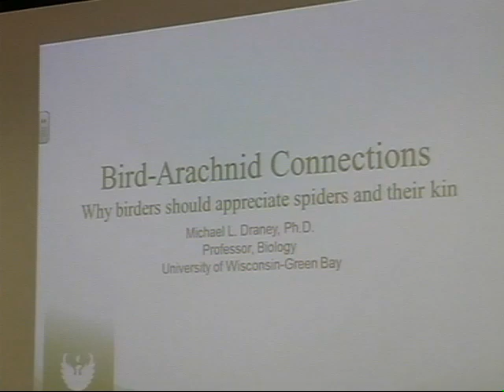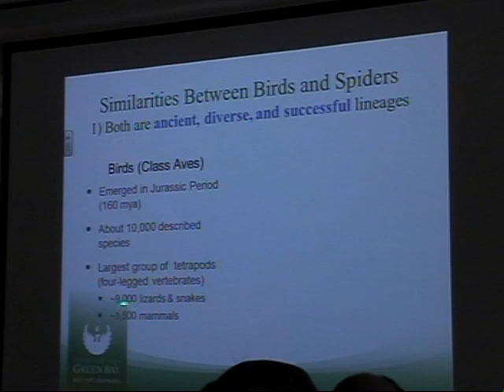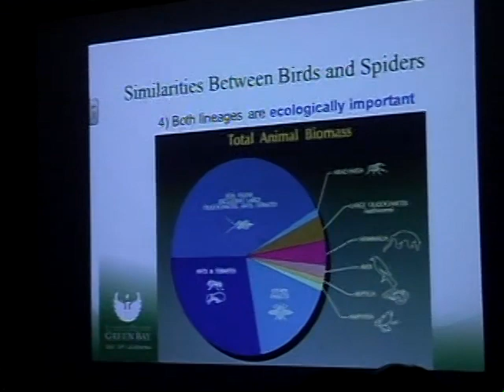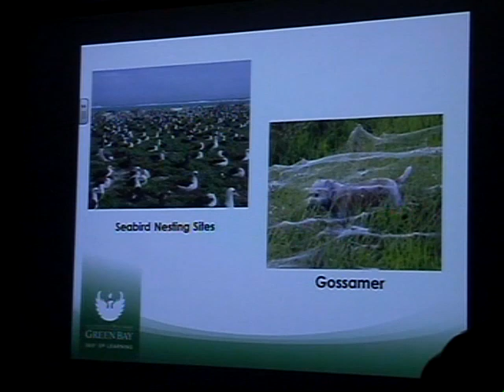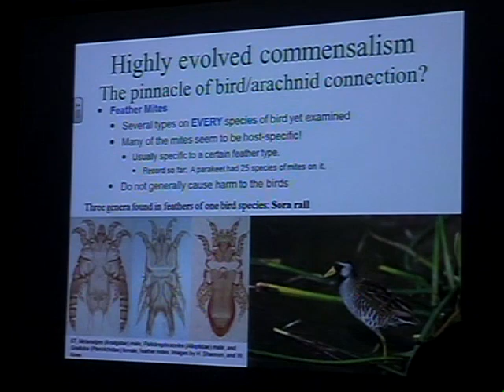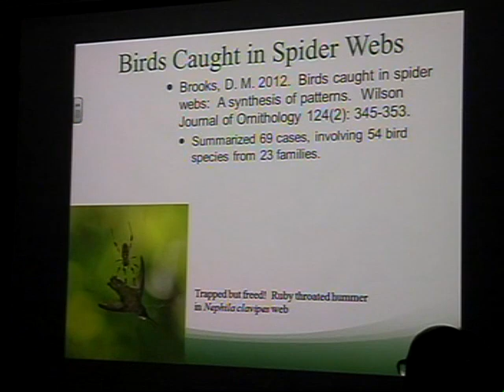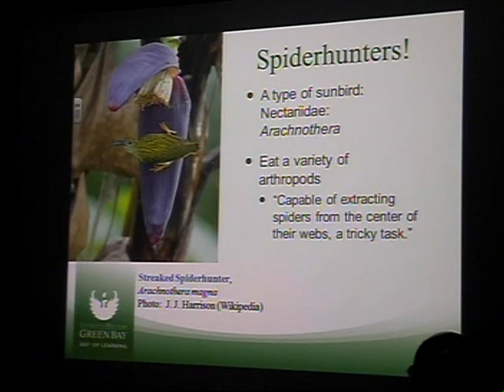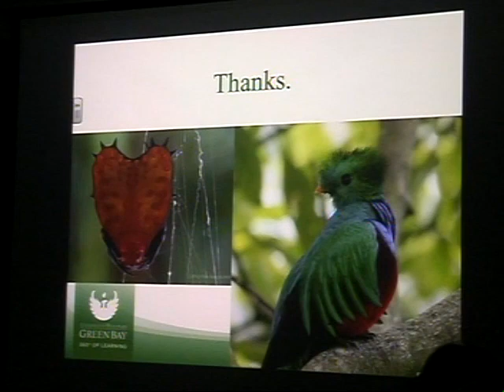Bird Arachnid Connections by Michael Draney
Why would anyone devote their life to studying spiders or other arachnids instead of birds? Arachnologist Michael Draney will attempt to answer that question during his program, Bird-Arachnid Connections: Why Birders Should Appreciate Spiders and Their Kin, at the Aldo Leopold Audubon Society’s program on February 18th  in Stevens Point, WI.